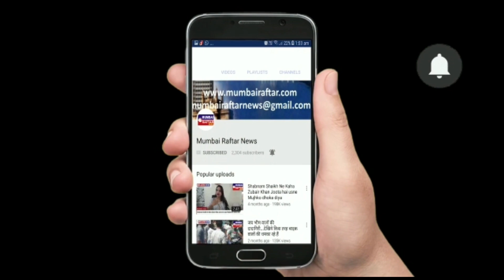आज फीस की समस्या को लेकर और ऑनलाइन टीचिंग से असंतुष्ट माता पिता पोहोचे राधा कृष्णा स्कूल में टीचर औ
आज फीस की समस्या को लेकर और ऑनलाइन टीचिंग से असंतुष्ट माता पिता  पोहोचे राधा कृष्णा स्कूल में टीचर और वॉचमेन ने हात खड़े करदीये और प्रिंसिपल का कोई रिप्लाइ नहीं